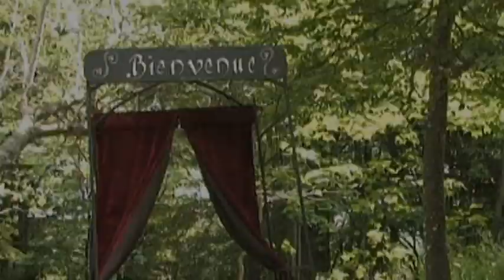La manufacture sonore, Cirk'Ô Makstein 2019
La compagnie "Les petits détournements" vous emmène dans un univers où des instruments se transforment en une manufacture détournée dans les bois du Markstein !

Avec Mélodie Bert, Manon Agostini, tournage  le 18 juin 2019.
Créateurs d'instruments : Gaël Lefeuvre, Francis Thévenin, Elie Ripaud, Matthieu Sorret
Une vidéo de Jean Marc Dosch, Balthazar Images. Décembre 2019.